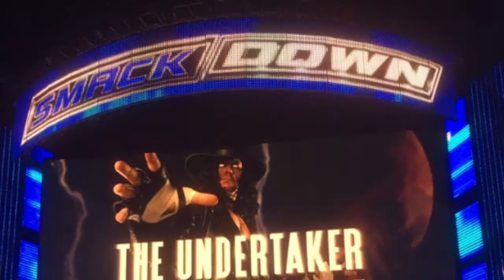THE UNDERTAKER RETURNING TO RAW TO CONFRONT SHANE MCMAHON!?!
Where I talk about WWE rumors, spoilers, backstage news, and review all things WWE!